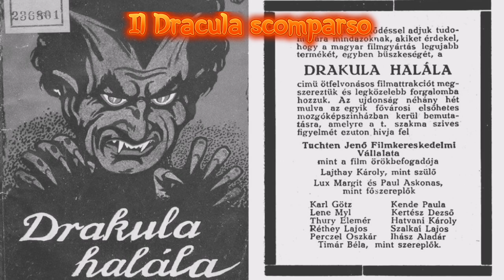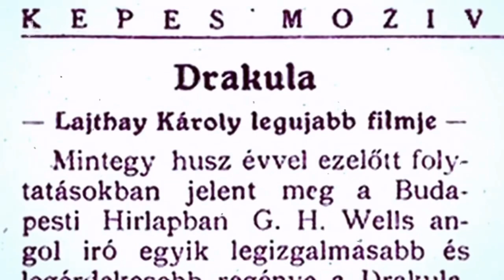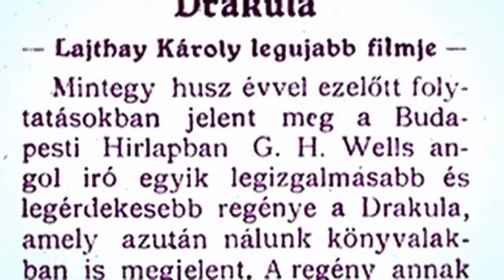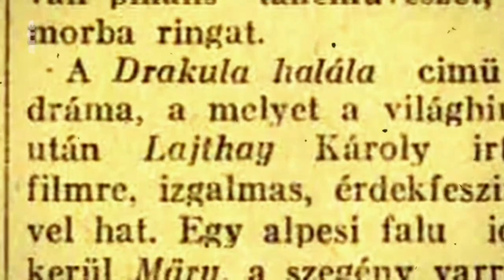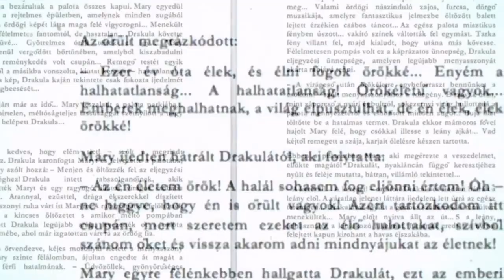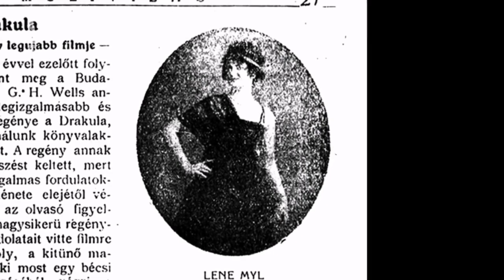Drakula halála (Dracula's Death) di Károly Lajthay Austria 1921 IL PRIMO DRACULA DEL CINEMA